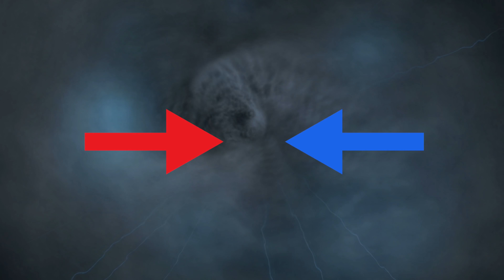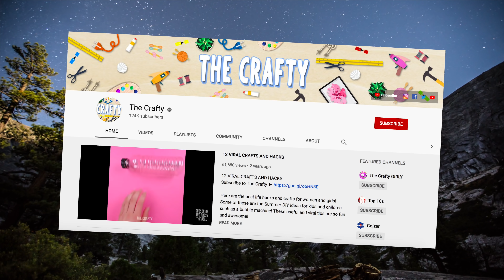10 Unique and Most Dangerous Natural Phenomena In The World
Top 10 Unique and Most Dangerous Natural Phenomena In The World

Description:
Charlie from Top 10s counts down the Top10 Unique and Most Dangerous Natural Phenomena In The World! Here are some of the scariest phenomena from mother nature! From underwater volcanos to dust storms and even balls of lightning!